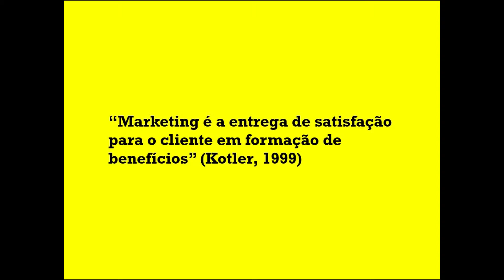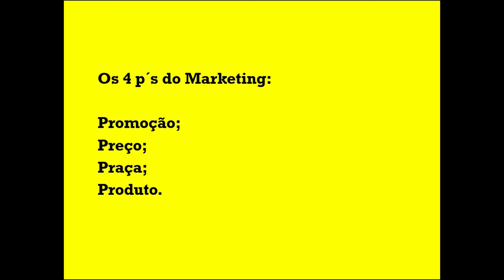DEFINIÇÃO DE MARKETING